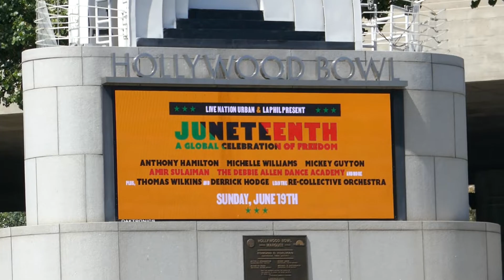Juneteenth Concert Marquee Hollywood Bowl Los Angeles California USA June 16, 2022 Earth Wind & Fire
Juneteenth Concert Marquee Hollywood Bowl Los Angeles California USA June 16, 2022 Earth Wind & Fire, The Roots